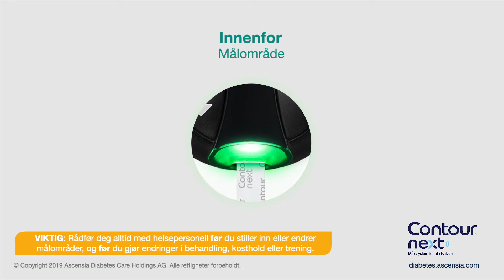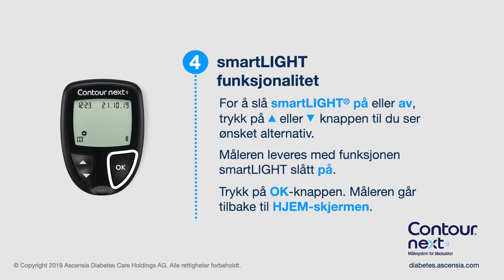Bruk av smartLIGHT funksjonen | CONTOUR NEXT | mmol/L | Norge (no_NO)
I denne videoen kan du se hvordan CONTOUR®NEXT blodsukkermålerens målindikatorlys (smartLIGHT®-funksjon) fungerer. De er i tre forskjellige farger, avhengig av om blodsukkerresultatet er over, innenfor eller under målområdet, noe som kan hjelpe deg når du håndterer diabetes. Rådfør deg alltid med helsepersonell før du endrer målområder.